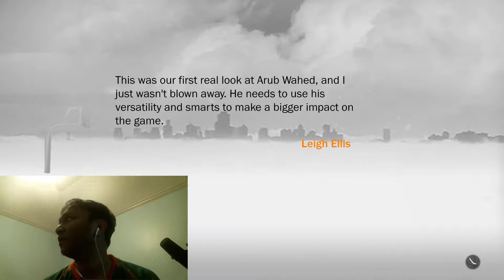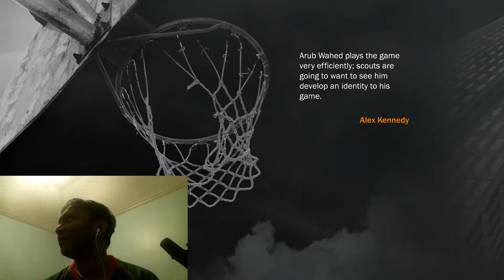NBA 2K17 MyCareer #2 - MY FIRST GAME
Playing the MyCareer mode in NBA 2K17. This is my first year playing MyCareer in NBA 2K since 2k14 or something haha. NBA 2K17 myCareer is a game mode in NBA 2K17 where you control one player and his career in the NBA.